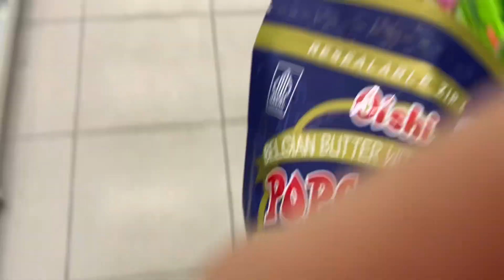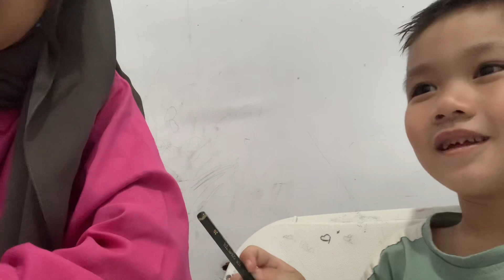VLOHKIE | 14 Sept 23 | CAMPUS SUCK, nugas, kantor lage🫶🏻